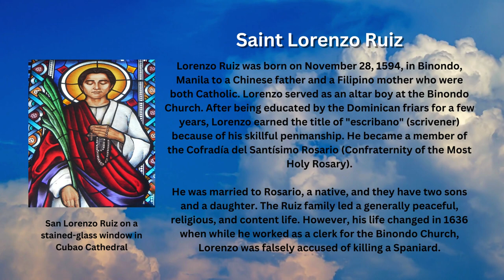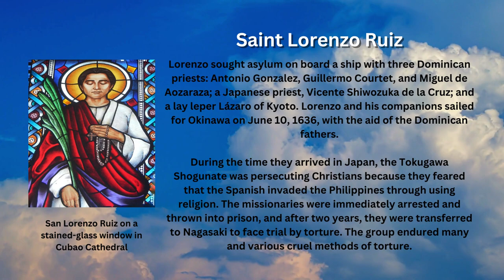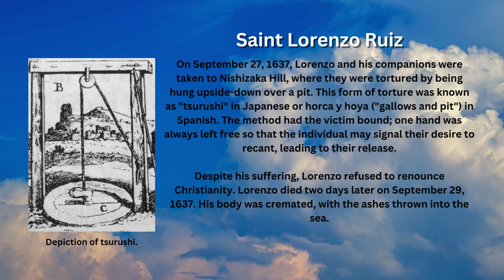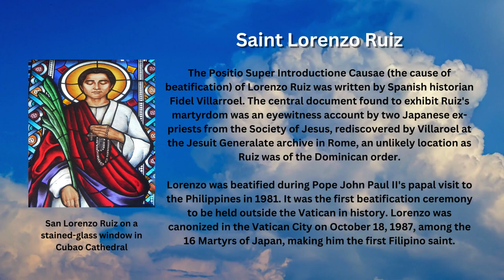Saint of the Day - St. Lorenzo Ruiz (September 28th)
Saint Lorenzo Ruiz of Manila is the first Filipino saint venerated in the Catholic Church and is commemorated every Sept. 28th.

Early Life

Lorenzo Ruiz was born on November 28, 1594, in Binondo, Manila to a Chinese father and a Filipino mother who were both Catholic.

Lorenzo served as an altar boy at the Binondo Church. After being educated by the Dominican friars for a few years, Lorenzo earned the title of "escribano" (scrivener) because of his skillful penmanship. He became a member of the Cofradía del Santísimo Rosario (Confraternity of the Most Holy Rosary).

He was married to Rosario, a native, and they have two sons and a daughter. The Ruiz family led a generally peaceful, religious, and content life. However, his life changed in 1636 when while he worked as a clerk for the Binondo Church, Lorenzo was falsely accused of killing a Spaniard.

Lorenzo sought asylum on board a ship with three Dominican priests: Antonio Gonzalez, Guillermo Courtet, and Miguel de Aozaraza; a Japanese priest, Vicente Shiwozuka de la Cruz; and a lay leper Lázaro of Kyoto. Lorenzo and his companions sailed for Okinawa on June 10, 1636, with the aid of the Dominican fathers.

Martyrdom

During the time they arrived in Japan, the Tokugawa Shogunate was persecuting Christians because they feared that the Spanish invaded the Philippines through using religion. The missionaries were immediately arrested and thrown into prison, and after two years, they were transferred to Nagasaki to face trial by torture. The group endured many and various cruel methods of torture.

On September 27, 1637, Lorenzo and his companions were taken to Nishizaka Hill, where they were tortured by being hung upside-down over a pit. This form of torture was known as "tsurushi" in Japanese or horca y hoya ("gallows and pit") in Spanish. The method had the victim bound; one hand was always left free so that the individual may signal their desire to recant, leading to their release.

Despite his suffering, Lorenzo refused to renounce Christianity. Lorenzo died two days later on September 29, 1637. His body was cremated, with the ashes thrown into the sea.

According to Latin missionary accounts sent back to Manila, Lorenzo declared these words before he died:

"I am a Catholic and wholeheartedly do accept death for God;
Had I a thousand lives, all these to Him shall I offer."

Veneration

The Positio Super Introductione Causae (the cause of beatification) of Lorenzo Ruiz was written by Spanish historian Fidel Villarroel. The central document found to exhibit Ruiz's martyrdom was an eyewitness account by two Japanese ex-priests from the Society of Jesus, rediscovered by Villaroel at the Jesuit Generalate archive in Rome, an unlikely location as Ruiz was of the Dominican order.

Lorenzo was beatified during Pope John Paul II's papal visit to the Philippines in 1981. It was the first beatification ceremony to be held outside the Vatican in history. Lorenzo was canonized in the Vatican City on October 18, 1987, among the 16 Martyrs of Japan, making him the first Filipino saint.

Images attributed to the following:
- By Judgefloro - Own work, Public Domain, Wikimedia Commons
- By Unknown author - Reproduction of a 17th century engraving. Boxer, C.R. The Christian Century in Japan, 1549–1650. Berkeley, Calif.: University of California Press, 1951. ISBN 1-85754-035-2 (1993 reprint edition)., Public Domain, Wikimedia Commons